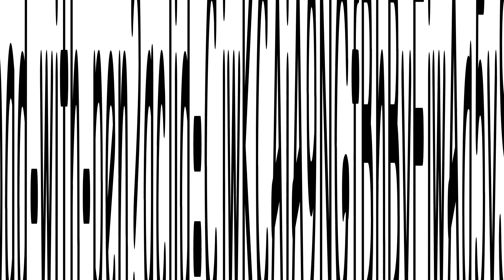64 bits 32 bits 16 bits 8 bits Chems